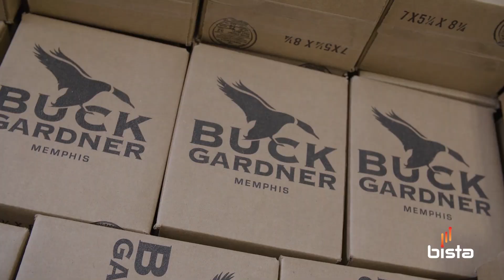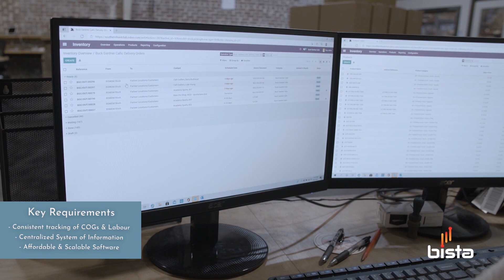Odoo Customer Testimonial By Southern Hunt Club - Buck Gardner & Rolling Thunder Game Calls.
Odoo Implementation Case Study
Odoo Client Video
Odoo Customer Testimonial
Odoo For Gaming Industry